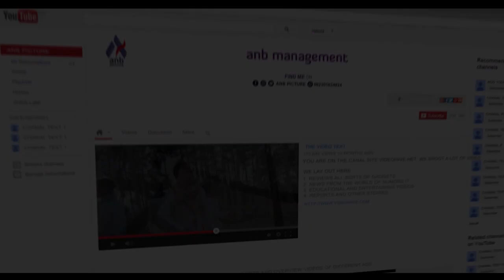ALENG OLENG - K. BEHIR